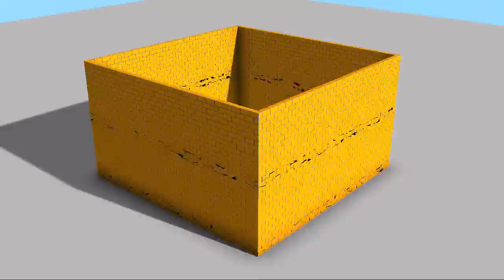Blender Physics Test 02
3h render time 60fps 1280x720